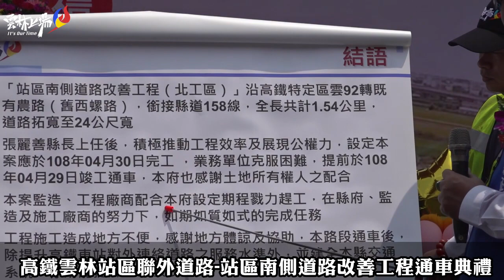高鐵雲林站區聯外道路 站區南側道路改善工程通車典禮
雲林縣政府辦理高鐵雲林站區南側道路改善工程（北工區）今（29）日舉行竣工通車典禮，縣長張麗善、副縣長謝淑亞、縣府首席顧問張清良、工務處長汪令堯、交通部鐵道局楊正君副局長、前立委張嘉郡、雲林縣議會副議長蘇俊豪、議員黃美瑤、王鈺齊、林文彬、陳俊龍、蔡明水、廖偉晴、虎尾鎮丁學忠鎮長、鎮民代表會林嘉弘主席等人共同剪綵，地方鄉親500人出席見證，現場貴賓冠蓋雲集，在地方滿心期待下，歡喜通車，熱鬧非凡。

張麗善縣長致詞時，首先感謝鐵道局給予的支持與協助，本案屬高速鐵路雲林站區聯外道路系統改善計畫四項子案之一，除已完成的新闢斗六聯絡道路與增設土庫交流道外，另仍有站區南側道路改善工程及站區北側道路改善工程，由本府分為5個標案執行。

張麗善縣長指出，本次通車路段為該5標案中之第1標，路線起自虎興南路（雲92線）、經既有農路（舊西螺路）銜接文科路（縣道158線），全線合計1.54公里，道路拓寬為24公尺，再串連站區南側道路改善工程（南工區）後，銜接上台78線，可以提升高鐵車站對外連絡道路之交通機能。

本工程自105年10月16日開工，因用地問題工程拖延600多天，最後在縣府工務處日以繼夜的奔走協調，以農民的權益為前提，幾經溝通協調，克服了舊有地方自治條例不合時宜的補償費不足困境，達成一口換一口的水井移設條件，取得在地居民及所有權人的體諒與配合，得以突破施工阻礙，順利於今日通車。

張縣長在致詞最後也指出，除了本工程外，另外4個標案也在啟動執行，預計於明年會悉數完成，期許業務單位戮力如期如質完成，可以提供雲林縣民更便捷安全的道路。

鐵道局楊正君副局長則表示，目前高速鐵路聯外道路系統改善計畫僅剩雲林站區尚未完成，在張縣長上任後，陸續解決施工困難，充分展現新團隊的效率及執行能力，特別帶來祝賀，也期盼本工程完工開通後發揮功能，除紓解高鐵車站的車流外，更健全雲林縣內的交通系統，並帶動地方發展。